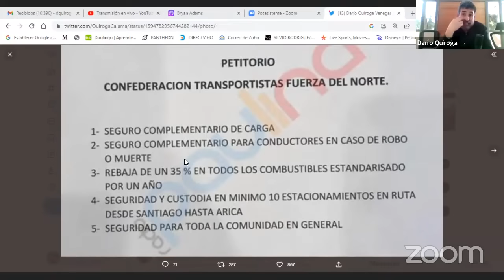Qué le pasa, qué le pasa a mi camión...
Los paros de camioneros como que son y no son noticia.
Son noticia, porque basta un puñado de empresarios del transporte para cortar Chile; no lo son, porque el guión es clásico: la queja es la inseguridad del pueblo o la paz mundial y la solución es bajarles los impuestos y tener nuevas regalías. Y aquí estamos abriendo la conversación con un nuevo paro de camioneros, aunque en La Cosa Nostra se habla de mucho más.